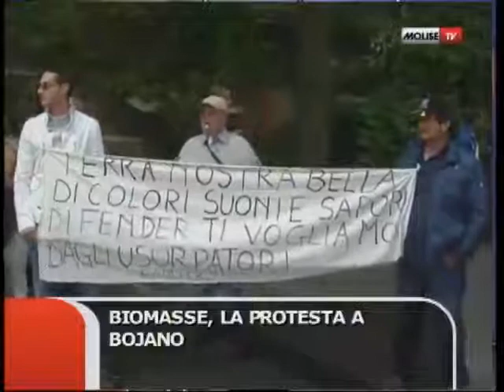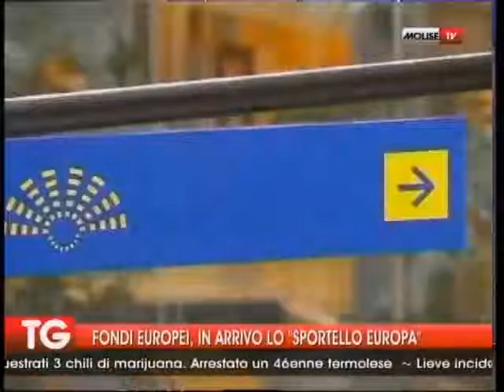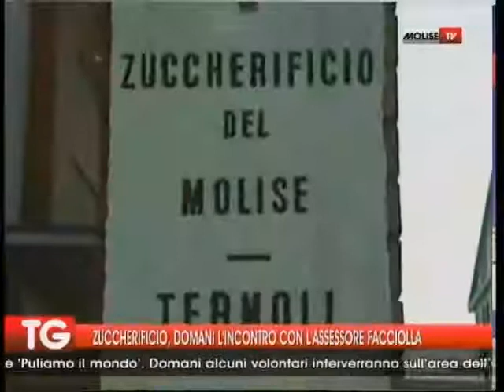tg 28 09 2014